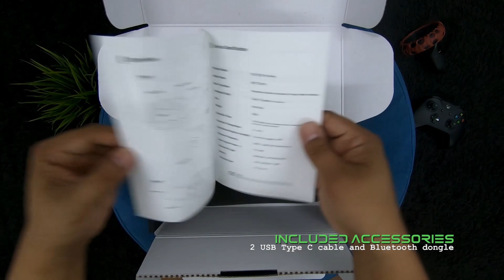bHaptics Tactosy for Arms Quick Unboxing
Bought the bHaptics Tactosy for Arms to complement my TactSuit X16. You can feel the kick and recoil of a gun with every shot you take.  Suitable for FPS shooter games like Half Life Alyx, Pavlov, Population One, etc. Furthermore, in combination with the TactSuit X16, you can feel the M16 assault rifle buttstock push into your chest every time you fire it. This is next level of VR gaming, and we're getting closer to the true full-dive virtual reality depicted in Ready Player One.

Official info:
Delivers precise mapping of sensations with 6 vibrations points on each arm. Tactosy for Arms is the only Tactosy device that supports Audio-based haptics. Feel every beat or action on your arms and have fun with your music and games.